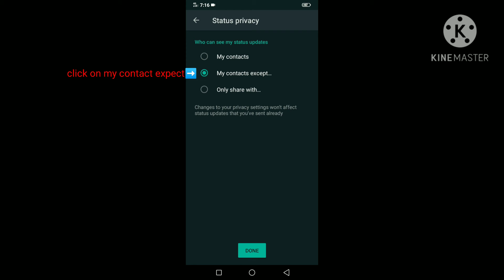How to hide whatsapp staus from expect contact